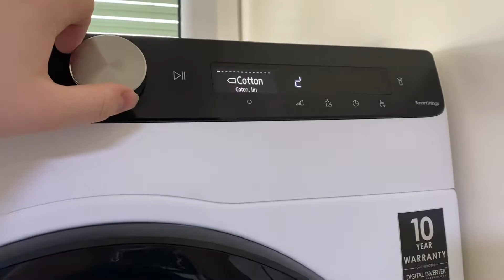Big Reveal (read description)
This is the new dryer, I ordered it in December, due to corona it was extremely late, finally I received it, I’m so amazed with, max 8kg load is ready in 1h 48mins, medium load is ready in 1h 09mins, and small load is ready in 45mins, Samsung dryers really improved, I absolutely love it!